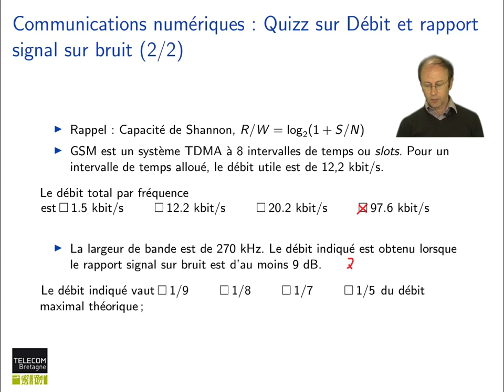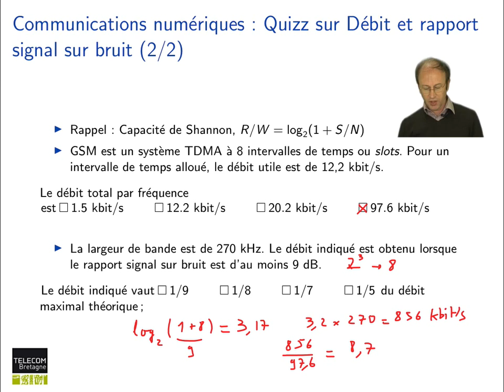88. Réseaux cellulaires : Réponse au quiz : SNR et débit en GSM